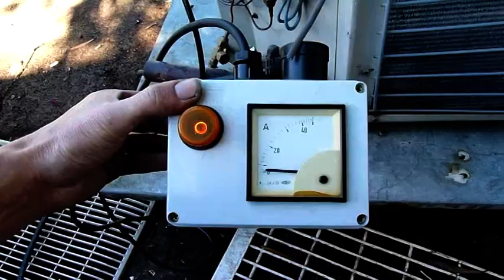American Lennox Elite Heatpump Autopsy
if it wasn't dead before, it is now :D